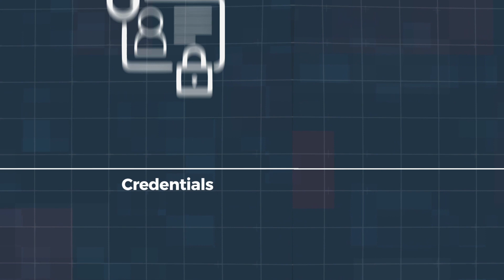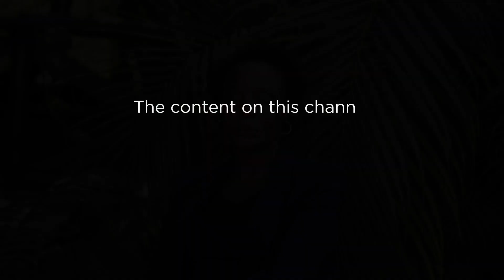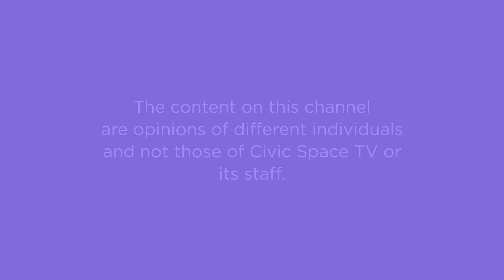The Life Journey and Story of Cynthia Mpanga.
Monica Amoding hosts  Cynthia Mpanga  -  Standard Chartered Bank as she narrates her life journey and story of Cynthia Mpanga